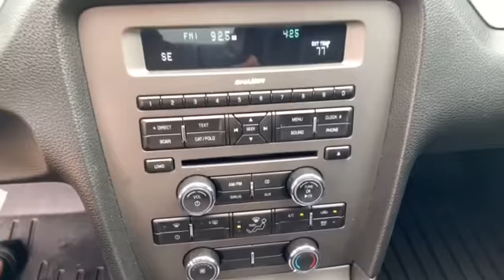2011 Ford Mustang GT Premium Sherrod SSVT at O'Neil Buick GMC!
Check out this recent arrival!  2011 Ford Mustang GT Premium Sherrod SSVT, for just $25,355!

Stock # 99-6159

5.0L V8 engine, 6 speed manual transmission, Red exterior with Black leather interior.  This Mustang has upgraded rims, an SSVT side exhaust system, and a cold-air intake system.

for more details!
869 W Street Road, Warminster, PA 18974